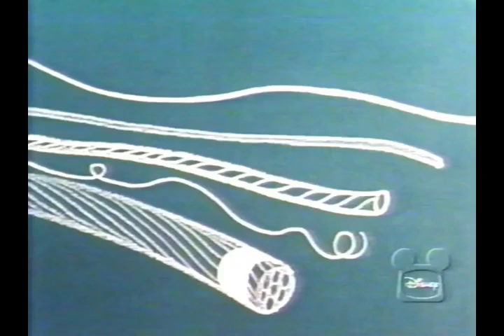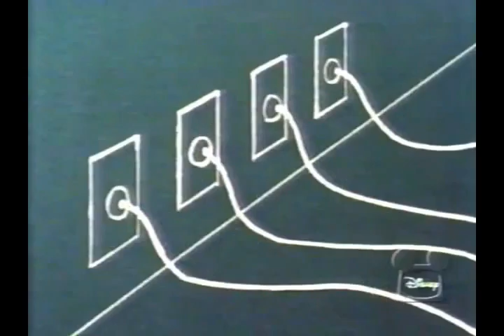Walt Disney Productions "I'm No Fool With Electricity" (1973)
Educational film; released in October 1973.  Jiminy Cricket explains the basic rules of electrical safety, with information about its discovery and the uses to which man has put it.  Note: Cliff Edwards provides Jiminy's voice in the archival footage (e.g. the song) and Hal Smith provides the voice in the 1973 footage.